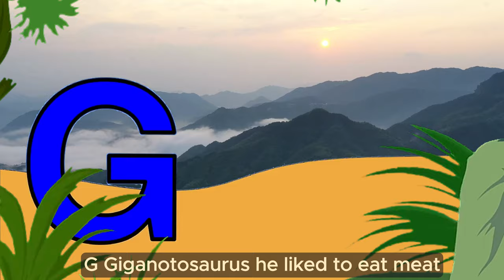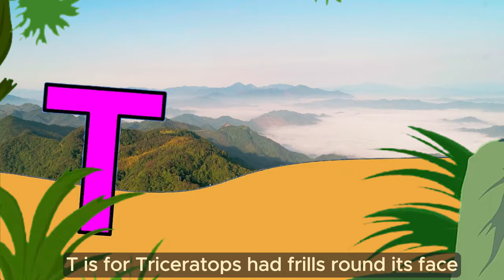Dinosaurs: ABC of Dinosaurs | Dinosaur Song | Nursery Rhymes & Kids Songs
The "ABC of Dinosaurs" song is a fun and educational tune that introduces kids to different dinosaurs, each represented by a letter of the alphabet. The song describes unique traits of dinosaurs like Apatosaurus, Brachiosaurus, Triceratops, and Velociraptor, helping children learn about these prehistoric creatures in an engaging way. Each verse is paired with the corresponding letter, making it a catchy way for kids to learn both the alphabet and dinosaur names.

Video and Audio by: @babychick-tamhoatv